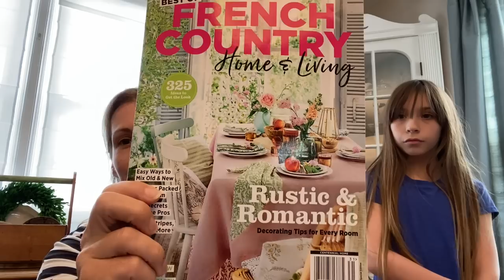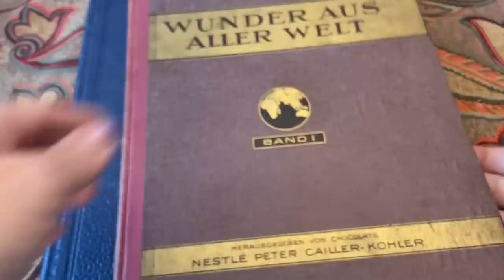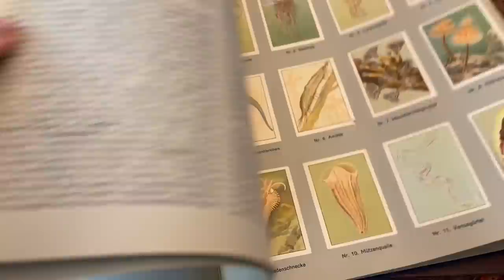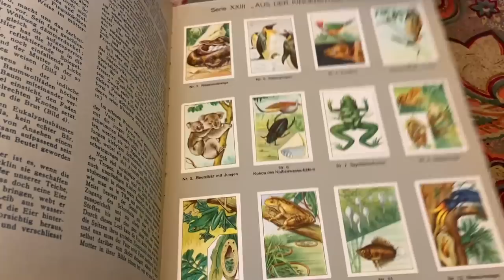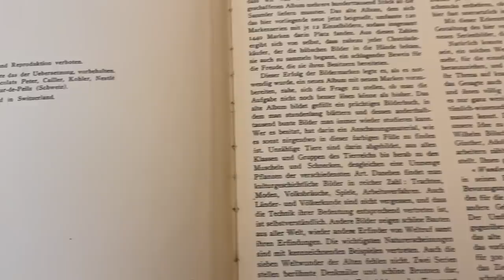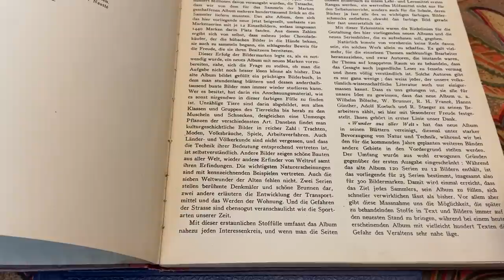Charity Shop Haul- Vintage, Clothing & Useful Items